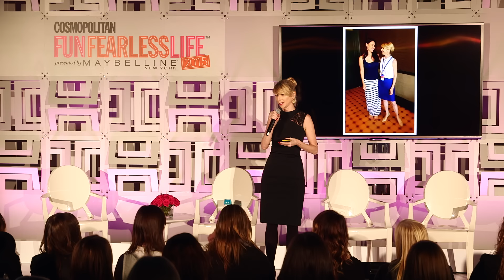How Your Body Language Can Help You Get Ahead | Cosmopolitan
Stop hunching over your phone and learn the power stance that will literally change everything.